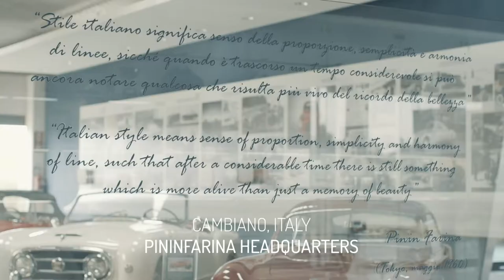Paolo Pininfarina, Pininfarina Chairman, for the AUTOBEST Gala 2022 - Winner COMPANYBEST 2022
The COMPANYBEST 2022 award goes to Pininfarina, one of the greatest expressions of that Italian design renowned all over the world. Founded in Turin in 1930 and today owned by Mahindra Group, Pininfarina has created some of the most beautiful automotive designs, enjoying long associations with storied brands such as Alfa Romeo, Lancia, Peugeot, Maserati and Ferrari. After a difficult period of time, in the last years the Italian legend is back on track with outstanding results. Among other projects, Pininfarina is helping rising companies — such as VinFast — by playing a leading role in outlining the style of their models and the identity of the brand.

The 21st edition of the AUTOBEST Gala Awards took place on the 9th June, in Kirrwiller, a small village near Strasbourg, France, in the Royal Palace. One of the best-known Music-Halls in Europe, the impressive Royal Palace is ranking top 3 French cabarets, sharing the podium with Lido and Moulin Rouge.

Dan Vardie, Founder and Chairman of AUTOBEST said: `This year we achieved a new milestone event concept. We pioneered the `Surprise Gala` scenario, when nobody knew where the Gala is… We also conceived a fusion between the French cabaret and AUTOBEST Awards Gala. The result is a unique show, a multicultural, multisensorial experience we named `AUTOBEST Cabaret`. We are known for having every year a unique scenario for our Gala’s. But this year we went much deeper into our tradition. This was thanks to the incredible cooperation we had with our friends in Palais Royal.`